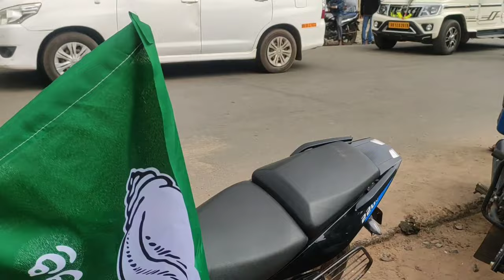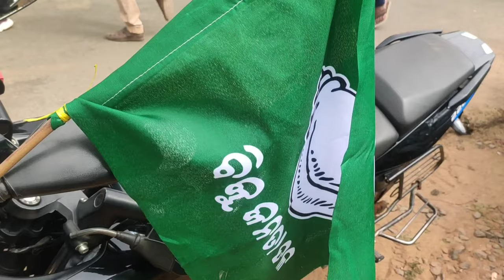bijujanat dala. Balliguda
Political party. Bijujanat dala balliguda ministadiom front.